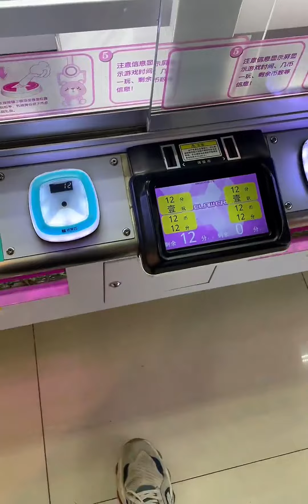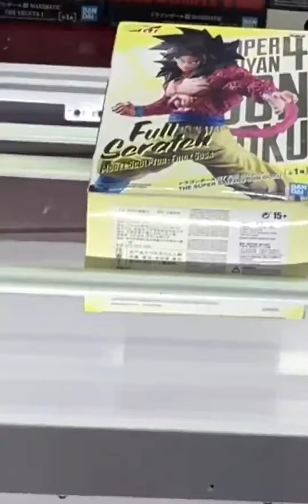第一次去抓手办 千万别上头！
手办模玩怎么玩？,模型,玩具,手办